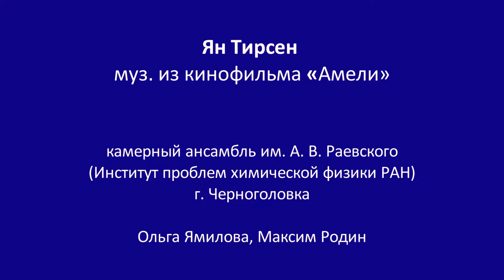Ян Тирсен муз. из к/ф «Амели»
Камерный ансамбль им. А. В. Раевского, Институт проблем химической физики РАН, г. Черноголовка, Большая гостиная Дома ученых РАН, исполняет участница ансамбля Ольга Ямилова (фортепиано)